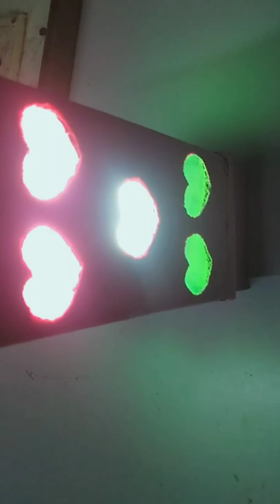A little light lamp| video|cardboard lamp|A k channel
A little light lamp
cardboard lamp
cardbord design
how to make cardboard lamp
A k channel